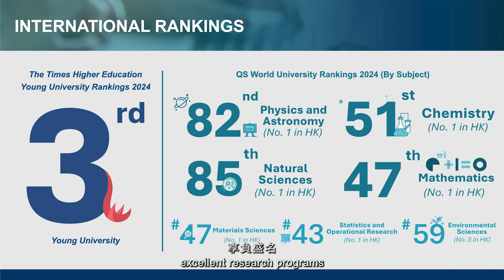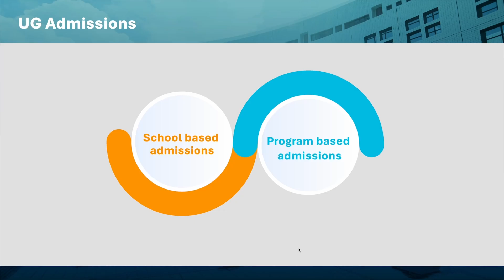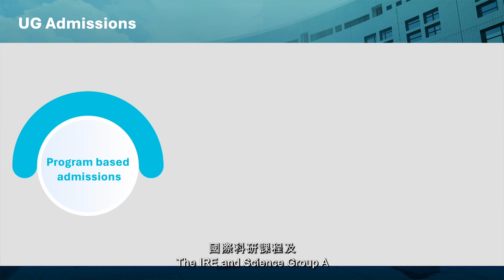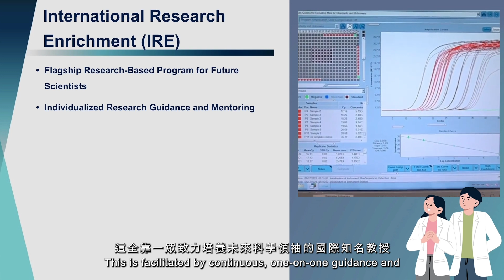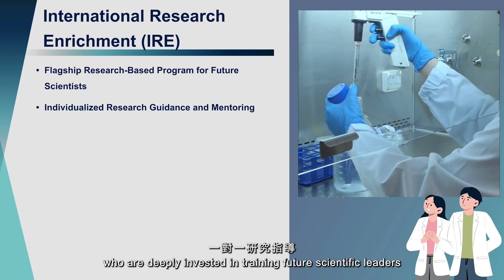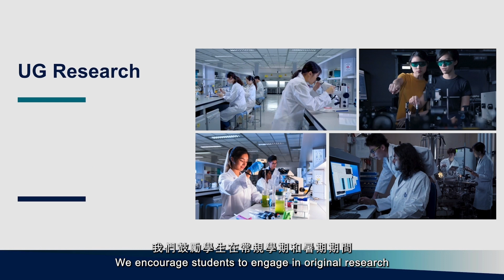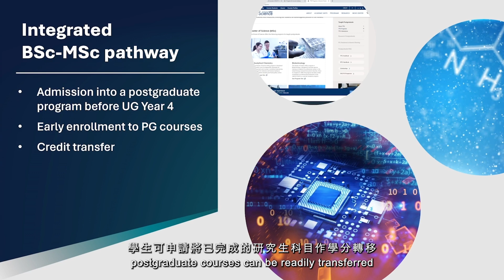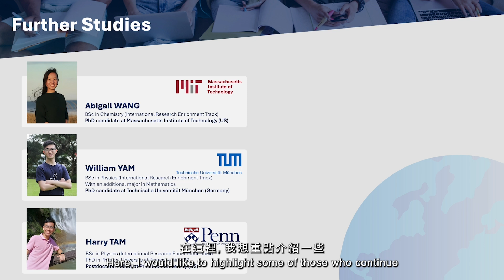School of Science | HKUST 2025 Admissions 理學院 | 香港科大 2025 本科入學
Presented by Prof. Ho Yi MAK, Associate Dean of Science (Student Recruitment)

0:00 Welcome
0:18 About HKUST School of Science
1:34 Admissions Routes
3:36 International Research Enrichment (IRE) Program
4:25 Extended Majors - AI & DMCA
4:41 Holistic Learning Experience
6:25 Integrated BSc-MSc Pathway
7:21 Further Studies and Career Prospects